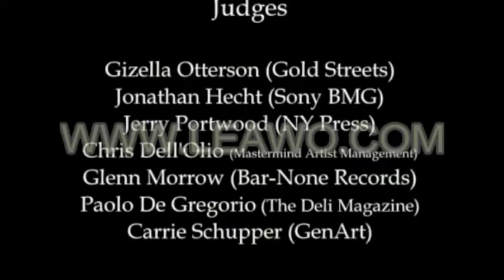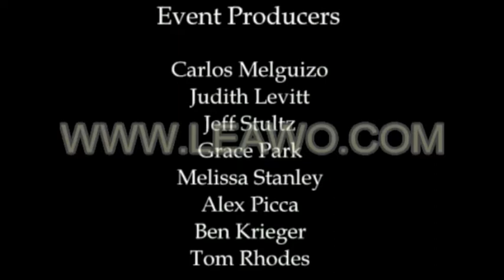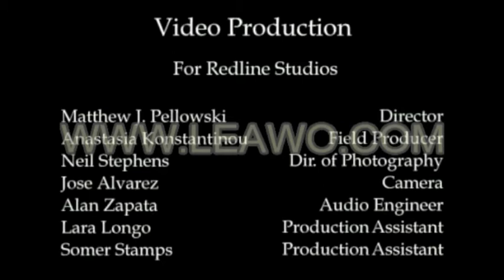WLSC2006, Part 3.m4v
Jezebel Music's Williamsburg Live Singer/Songwriter Competition 2006, Part 3 of 3
Finalists: Nick Ogawa, Bryan Dunn, Alice Stopkoski, Craig Carothers, Lizzy Grant, Johnny Marnell, Andrew Hoepfner, Luis Betancourt, Dan Torres